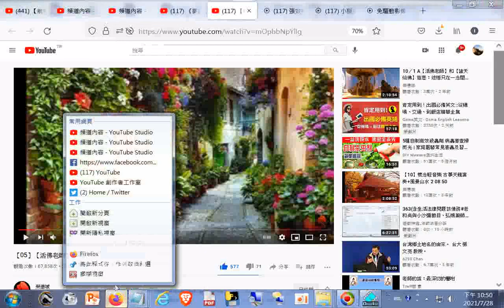分享--【05】【活佛老師】慈悲：人際關係。1 52 10 +網址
閩南語讀經影片合輯